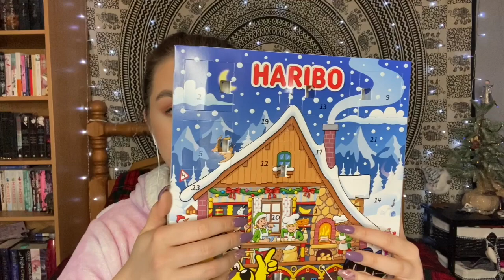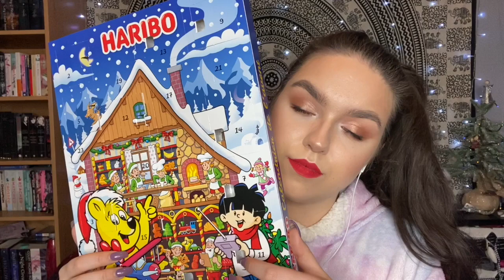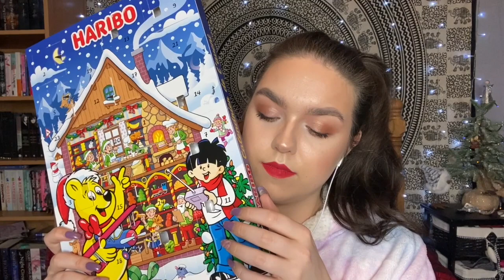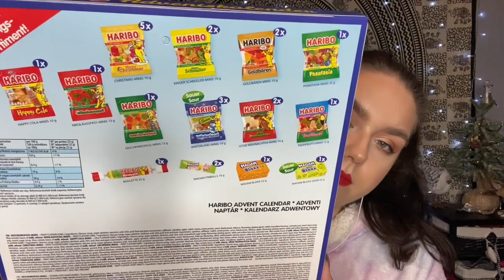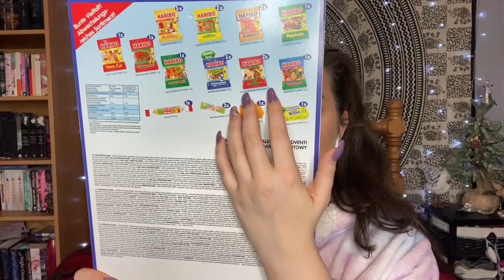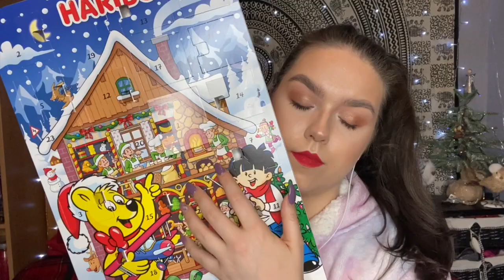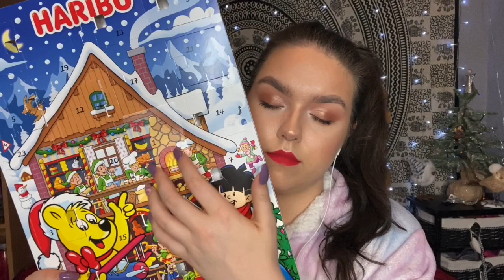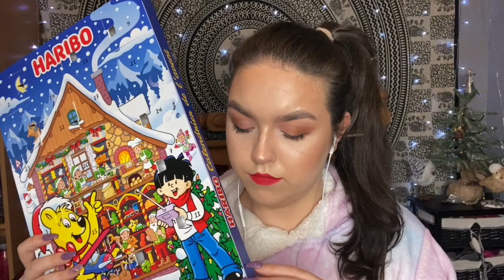7 Days Of ASMR | Layered Tapping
7  Days Of ASMR | Layered Tapping

Day 4 of ASMRmas continues with some good old fashioned layered tapping. I know you guys enjoy this so I really hope you like this little festive version.

Frequently described as a 'Tingling' sensation that begins in the scalp and continuing throughout the body. This sensation is brought on by gentle visual and audible 'triggers'

My intention is to help you sleep, relax and de-stress.

Any Role Plays on my Channel are strictly fictional, I am in no way a professional. My intentions are for relaxation and entertainment purposes ONLY.  If You seek help, please contact a professional.

Samaritans: 116 123
Mind UK: 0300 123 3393
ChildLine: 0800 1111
Age UK: 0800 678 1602

Find Me On The InterWeb!!

XOXOXO
Stephanie